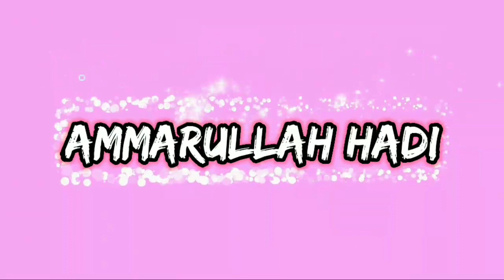Stasiun Duri‼️Jalur2 Kereta KRL JR 205 NL Tujuan Angke Jalur5 Kereta KRL JR 205 NL Tujuan Tangerang